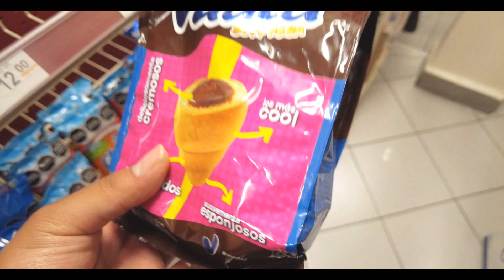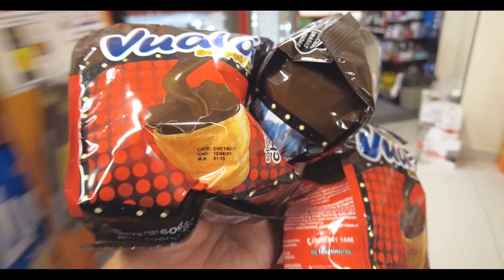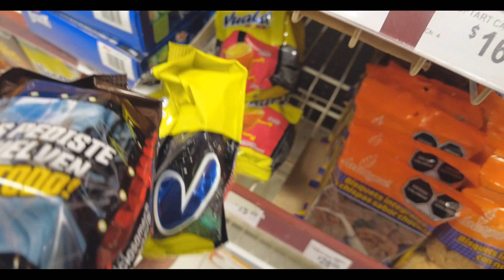¡FUNKI PUNKY Regresaron! Cazando los Nuevos PINKY POW Vuala 2021 😁❗ | El tio pixel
¡Bienvenido al Tio pixel! ¡Regresaron los Funki Punky! Acompáñame a cazar los nuevos llaveros de vuala de Gamesa con la promoción de los Pinki Pow 2021.